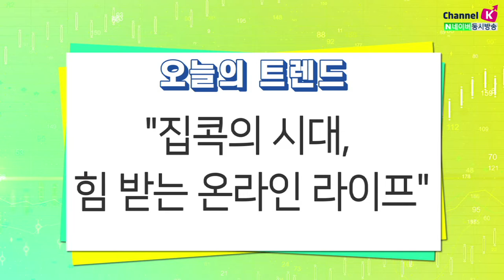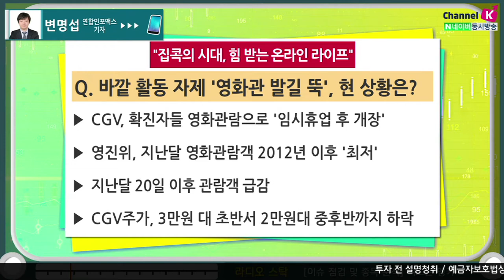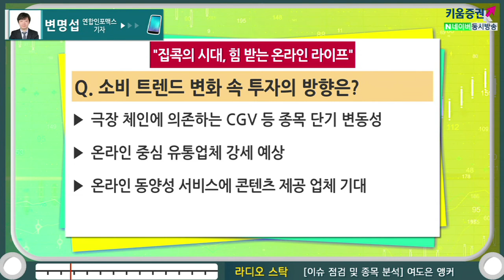[주식투자] 트렌드경제 / 이불 밖은 위험해! 집콕의 시대가 열렸다​ (20.02.05)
여러 분야서 '소비 패턴'의 변화
​-유통업계 '오프라인 구매 줄고 온라인 늘어'
-'언택트' 소비가 대세로 자리 잡아
-올해 '언택트 소비' 폭발할 것으로 예상​
​바깥 활동 자제 '영화관 발길 뚝', 현 상황은?
​-CGV, 확진자들 영화관람으로 '임시휴업 후 개장'
-영진위, 지난달 영화관람객 2012년 이후 '최저'
-지난달 20일 이후 관람객 급감
-CGV주가, 3만원 대 초반서 2만원대 중후반까지 하락
​'집콕 소비 트렌트', 올해 내내 이어지나?
​-온라인쇼핑 급성장, 올해 더 크게 늘어날 듯
-2015년 메르스와 비슷, 온라인 쇼핑 비중 15%
-지난해 온라인쇼핑 거래액, 2010년 이후 최대치
소비 트랜드 변화 속 투자의 방향은?
​-극장 체인에 의존하는 GCV 등 종목 단기 변동성
-온라인 중심 유통업체 강세 예상
-온라인 동영상 서비스에 콘텐츠 제공 업체 기대
여도은 앵커 키움증권 채널K, 연합인포맥스 변명섭 기자